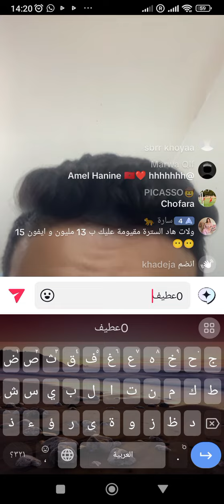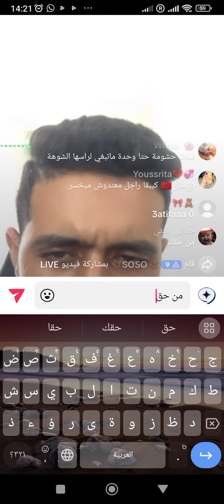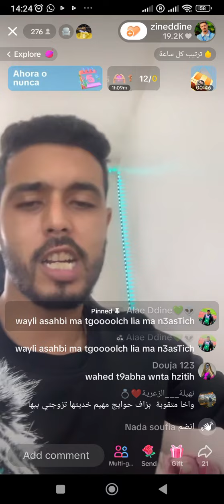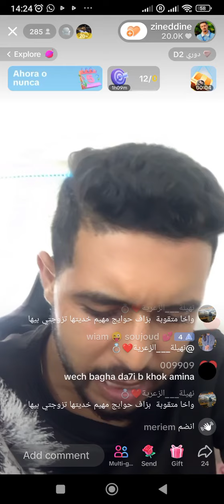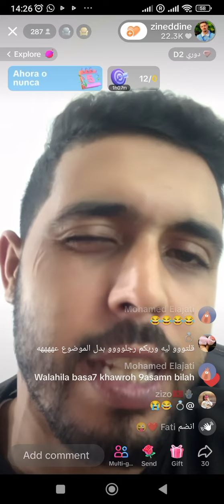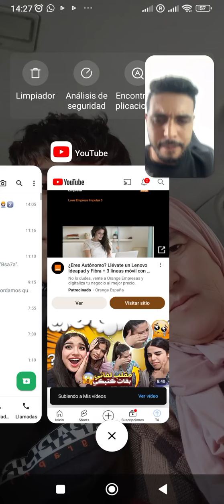غنمشي دابا نفرقع كولشي